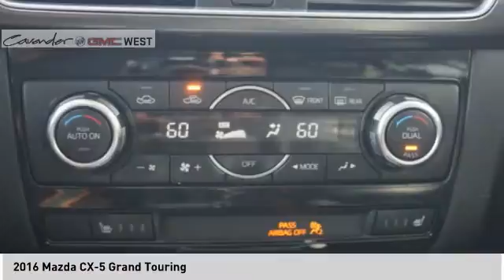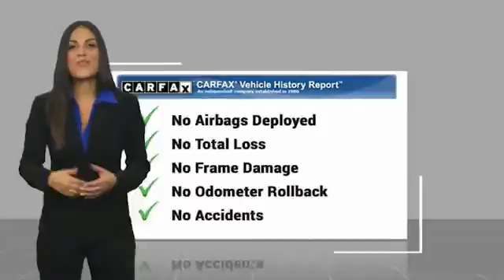2016 Mazda CX-5 09442A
2016 Mazda CX-5 Grand Touring

7400 W Loop 1604 N

Clean CARFAX. CARFAX One-Owner. Red Metallic 2016 Mazda CX-5 Grand Touring FWD 6-Speed Automatic SKYACTIV 2.5L 4-Cylinder DOHC 16V CX-5 Grand Touring, 4D Sport Utility, SKYACTIV 2.5L 4-Cylinder DOHC 16V, 6-Speed Automatic, FWD, Red Metallic.  Take the short drive out to Cavender Buick GMC West where we will show you why Confidence is Cavender!  Test drives delivered to your home or work, deals made over the phone or email, complimentary delivery of vehicles and paperwork. From the comfort of your home you can shop, get pricing, and trade value. We will deliver your vehicle and paperwork.  Reviews:   * Sporty driving feel that makes you feel secure while cornering; engines earn great fuel economy; spacious seating in both rows; many desirable safety features. Source: Edmunds   * Introducing a feat of engineering previously thought to be impossible: the crossover without compromise. Not only does the CX-5 offer confident driving, all-weather capability, spaciousness and advanced features, but it does so with amazing highway MPG. CX-5s aerodynamic curves and sloping roofline reduce wind turbulence and allow for the vehicles weight to be distributed toward the rear axle for increased stability. CX-5 is packed with advanced features that adjust to your driving needs, such as available rain-sensing windshield wipers, heated side mirrors, and 17 to 19 inch aluminum alloy wheels fitted with all-season tires. CX-5 features two transmission options: the ultra-responsive 6-speed manual and the 6-speed Sport automatic. With CX-5s SKYACTIV-G 2.0L engine it produces 155hp and an impressive 150 lb-ft torque delivering up to an EPA estimated 35 MPG hwy with manual and 32 with automatic transmissions. For extra power and torque, upgrade to the surprisingly fuel-efficient 2.5L SKYACTIV-G with 184hp. The 2.5L also allows for the option of AWD. The CX-5 blends sophisticated details, l